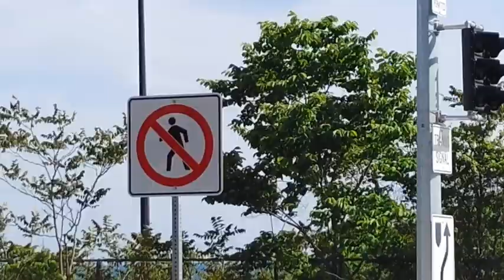New Traffic Signals at The Queensway & Sunnyside Ave in Toronto!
New traffic signals have been installed at The Queensway & Sunnyside Ave in Toronto!

- This is a T-intersection

- This intersection operates as "semi actuated vehicle" mode of control.

- There is only a crosswalk at the north leg of the intersection.

For traffic signal timing:

- Eastbound has a leading left turn phase (fully protected), followed by an east/west phase with streetcars.

- Southbound has a green ball.

The eastbound left turn phase is callable and extendable.

The only thing I would change, are the southbound vehicle signals to a 4 section with a left & right green arrow, since there are no crosswalks to cross The Queensway. Shown as signal "Type 6" in the Ontario Traffic Manual Book 12 section 2.3 regulation 626.

Other than that, I am really happy with these new signals and its phasing!